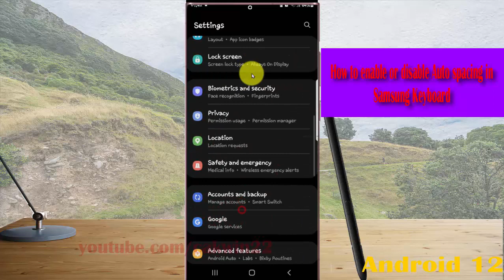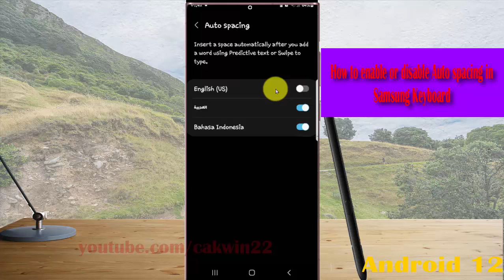Samsung Galaxy S22 Ultra : How to enable or disable Auto spacing in Samsung Keyboard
In this video, you will find the steps on How to enable or disable Auto spacing in Samsung Keyboard in Samsung Galaxy S22/S22+/S22 Ultra.  This video uses Samsung Galaxy S22 Ultra SM-S908E/DS International version runs with Android 12